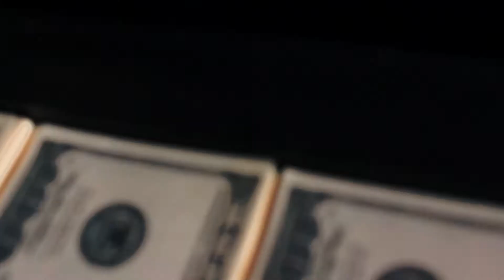Listen Again - The Heretix - Official Video ft. Gore-illa